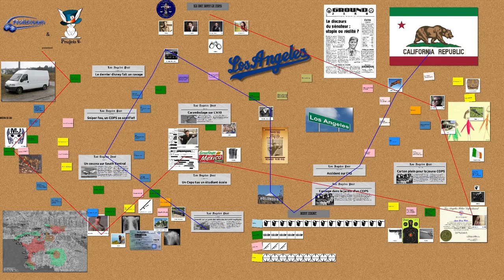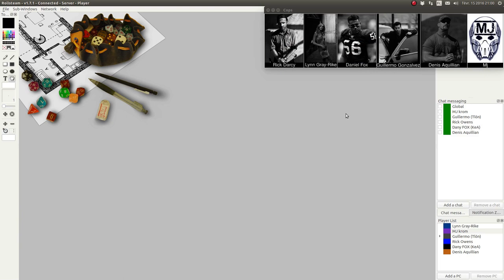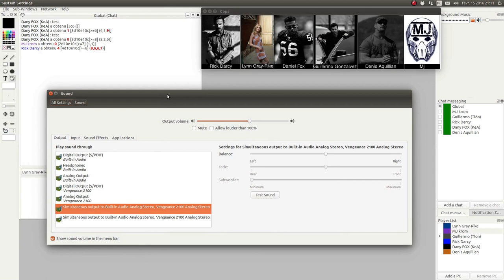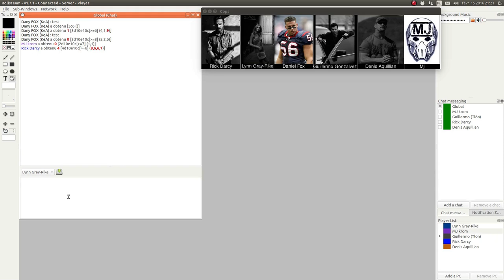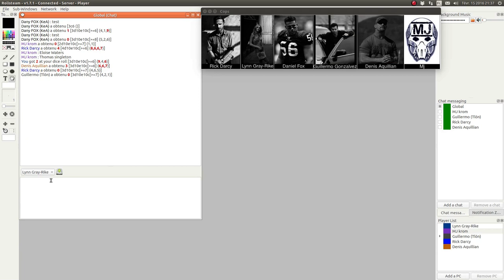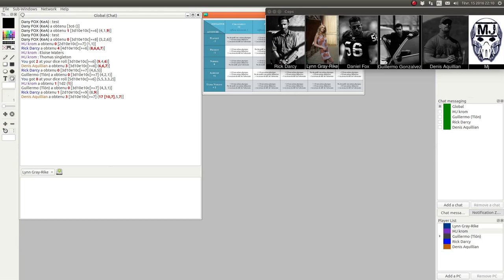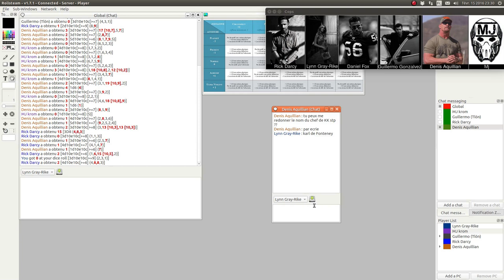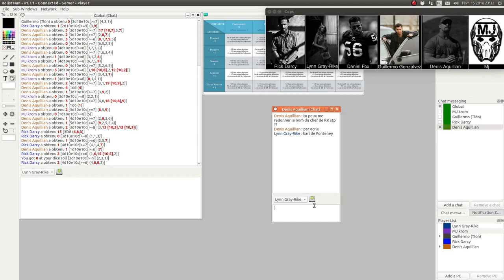Cops - Épisode 3 - Gob Bracage Enquête - JDR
Description:
10-18 ou la mort ? la mort! ok la mort par 10-18!